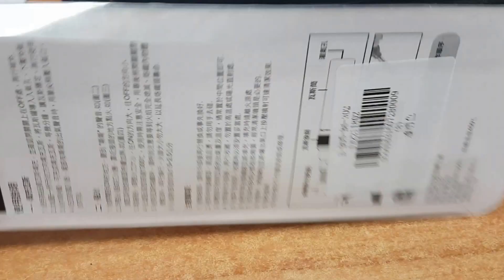Mini Pencil Style Gas Solder from GearBest.com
Mini Pencil Style Gas Solder with great power from GearBest.com